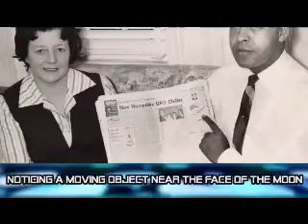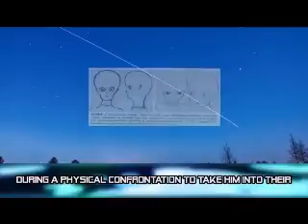My Movie alien abduction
!!!ENTER MY MIND !!!